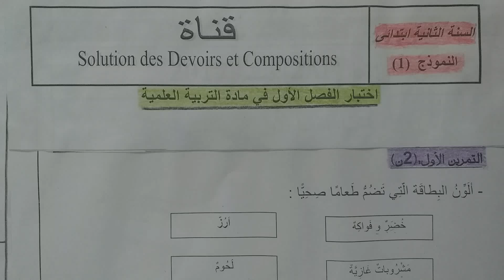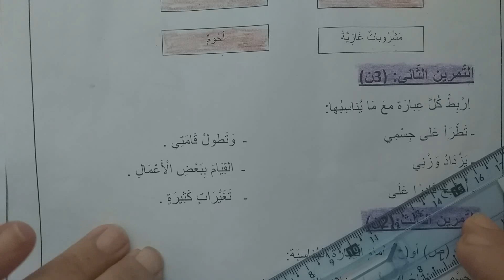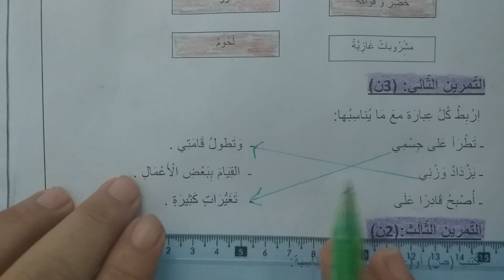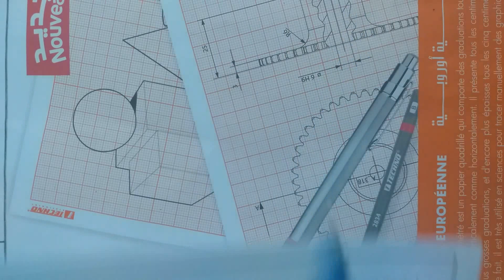السنة الثانية ابتدائى حل اختبار في التربية العلمية النمودج 1 الفصل الأول الجيل الثانى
السنة االثانية ابتدائى التربية العلمية الجيل الثانى
 فروض
 إختبارات
 مراجعات
تقويم تشخيصي سنة ثانية ابتدائي
الرياضيات
السنة الثانية ابتدائى
الجيل الثانى
الفصل الأول
ikhtibar sana 2 ibtidai
اختبار الرياضيات
sujet 2 annee primaire
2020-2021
2020/2021
فروض السنة الثانية ابتدائي
امتحانات السنة الثانية ابتدائي
اختبارات السنة الثانية ابتدائي
اختبار الرياضيات
اختبار الرياضيات الفصل الأول
اختبارات السنة الثانية ابتدائي في الرياضيات الفصل الأول
الرياضيات للسنة الثانية ابتدائى

اختباراللغة العربية
اختبارات السنة الثانية ابتدائي في اللغة العربية الفصل الأول
اللغة العربية للسنة الثانية ابتدائى
logha arabia sana 2
اختبارالتربية العلمية
اختبارات السنة الثانية ابتدائي في التربية العلمية الفصل الأول
التربية العلمية للسنة الثانية ابتدائى
اختبارالتربية الإسلامية
اختبارات السنة الثانية ابتدائي في التربية الإسلامية الفصل الأول
التربية الاسلامية للسنة الثانية ابتدائى
tarbiya islamiya sana 2
اختبارالتربية المدنية
اختبارات السنة الثانية ابتدائي في التربية المدنية الفصل الأول
tarbiya madania sana2
التربية المدنية للسنة الثانية ابتدائى